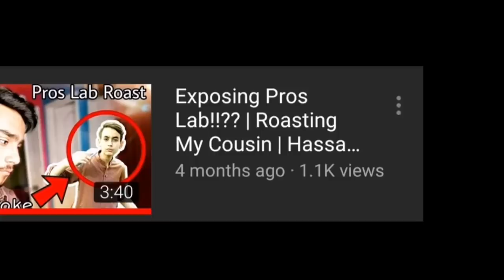My Response to my Roast Videos😡 | Pros Lab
If you are reading this. I love ❤️